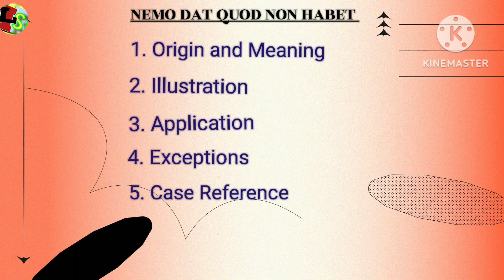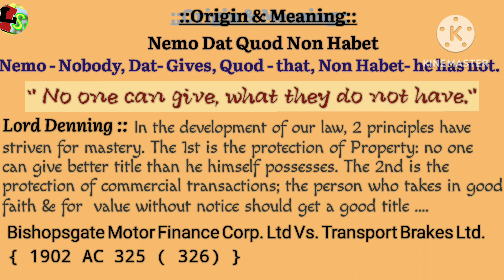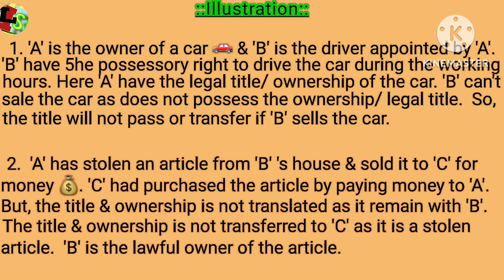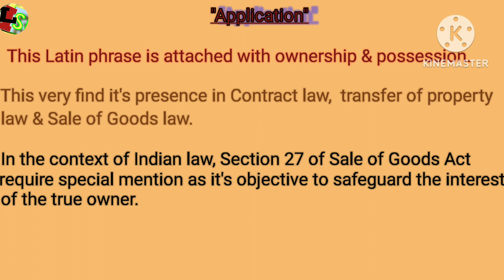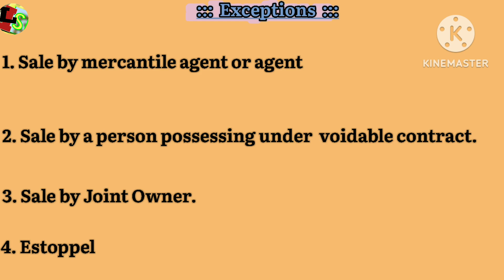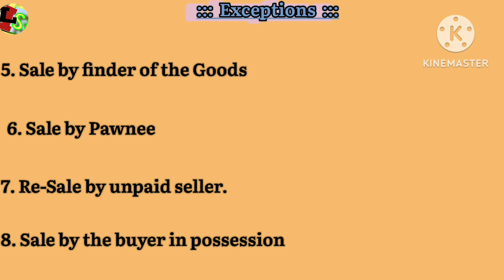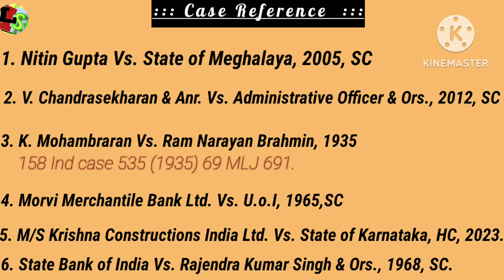Nemo Dat Quod Non Habet under Sale of Goods Act l It's exceptions l Transfer of Ownership & Delivery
Dear viewers
This is another video in the Legal Maxim and terminology playlist.

If you watched the video,  and you like the video, please click  the LIKE button, please do this to make me feel better, that somebody likes my video and it will be recommended to others.
Please use the SHARE button to share the video to your friends because it helped you.
It will not cost you anything other than your wish to press the SUBSCRIBE button and also press the BELL icon so, it become personalised for you, as soon the new video get uploaded, you get the notification.
AND  don't forget to COMMENT, your views, which will enable me to come closer to you through mutual interactions on the subject and your valuable 'suggestions' will help me to make videos better and on new topics.
Thanks